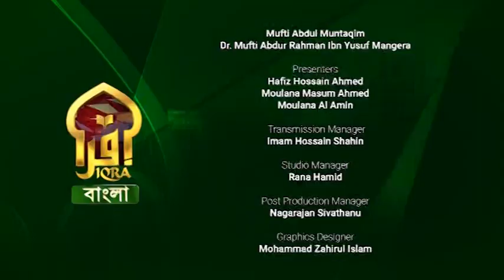Islamic Q&A with Iqra || Mufti Abdur Rahman || 13092022